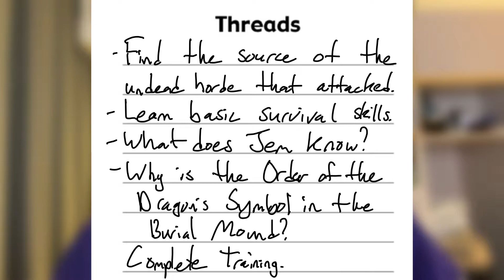Lone Dice Guy Episode 15: Mad Necromancer Pt. 1 (The Source of the Undead!)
Ming Zao is a Full Brother of the Order of the Dragon. He has one year to get stronger before he can challenge his master again in single combat to take over the monastery where he has lived his entire life.

His new traveling companion and wilderness survival teacher, Jem Lovec, have found a secret cemetery and burial mound. After venturing inside they have dealt with both the welcoming committee and some interred matrons. Now they move on to the third floor after some tense conversations and hints at a greater revelation to come.

Who, or what, awaits them upstairs?

Join me as I play a Solo Adventure in DnD 5th Edition! I’ll be accompanying my game with the Mythic GM Emulation book. See the channel description for a product link.

I was inspired by Me, Myself, and Die! to start making these videos.